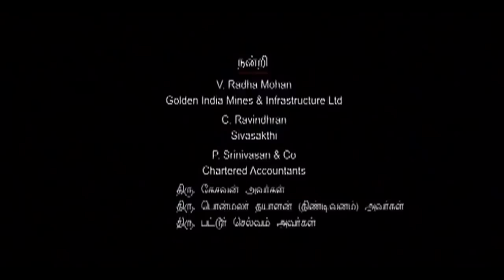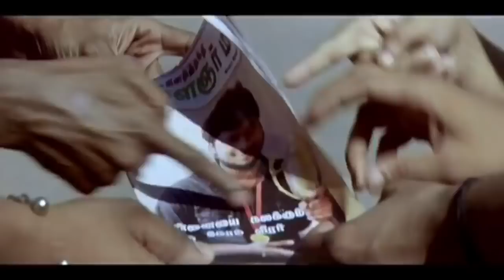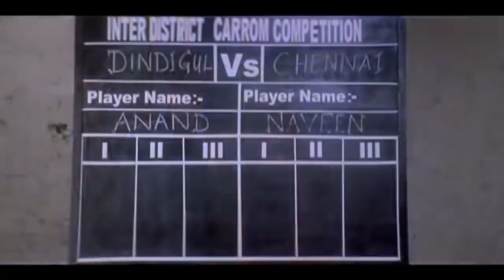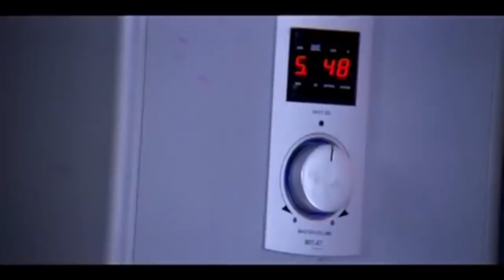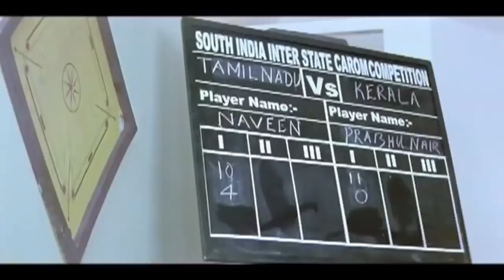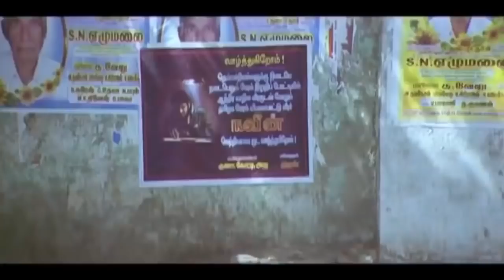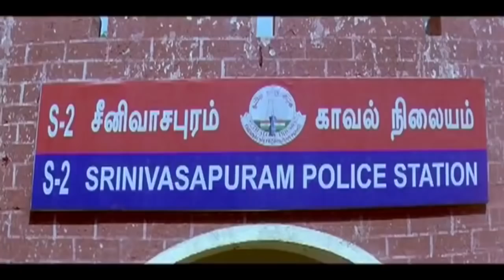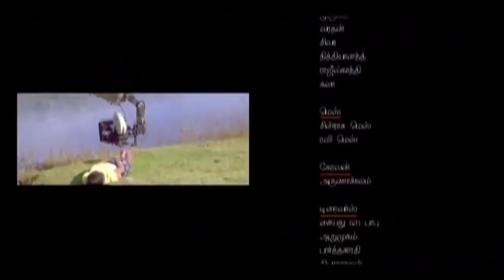Tamil Super Hit Thriller Full Movie | Vilayada Vaa [ HD ] | Ft.Viswanath, Divya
Vilayada Vaa is a Thriller Tamil film starring Viswanath Balaji,Ponnvannan,Divya Padmini,Lakshmi in the lead roles, directed by Vijayanandha.
Deva, a poor worker, adopts Naveen who becomes adept at the game of carrom and wins several accolades. This evokes jealousy from Deva's son who decides to kill him with the help of gangsters.Ponvannan,is a carrom player. He has a son and one day brings home an orphan boy. While he sends his son to school, he teaches his adopted son, the game of carrom.